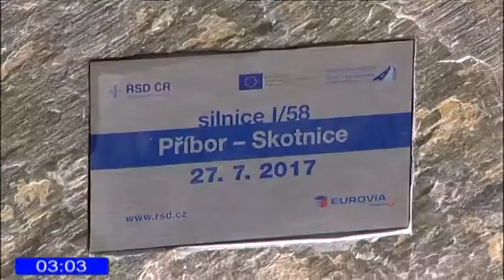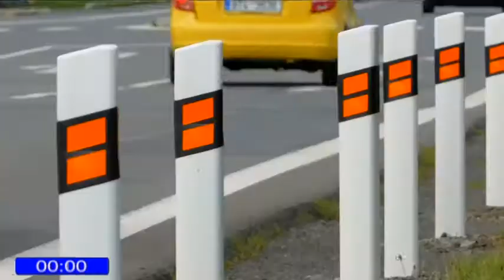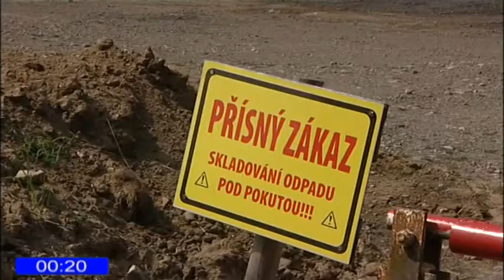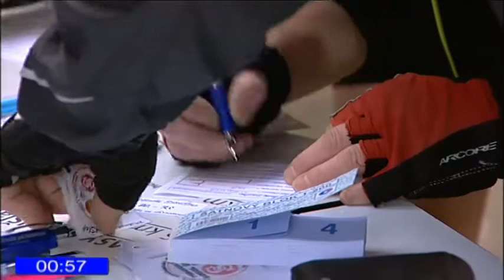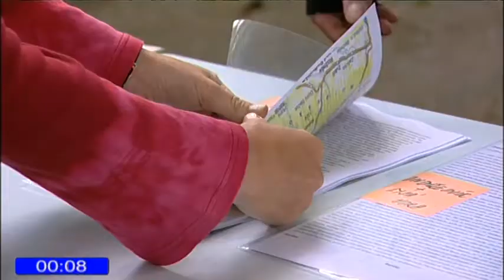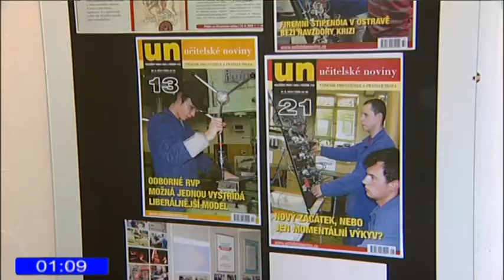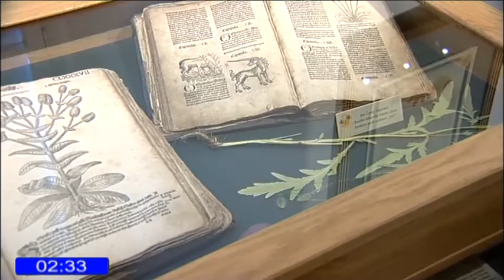Příbor (33/2017)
Stavba tunelu na Prchalově, Příborská lávka, taneční revue, Komorní sbor CD, Sokolšlap